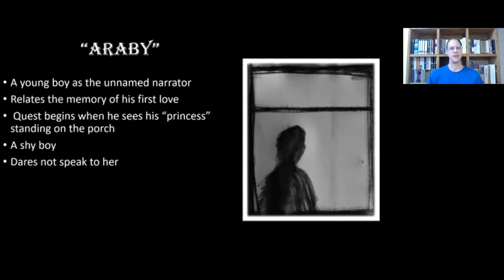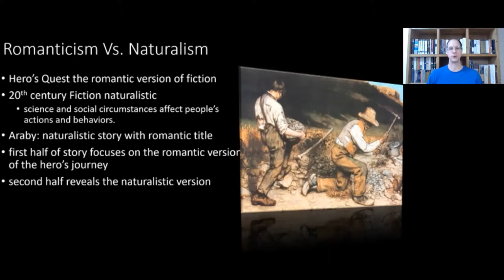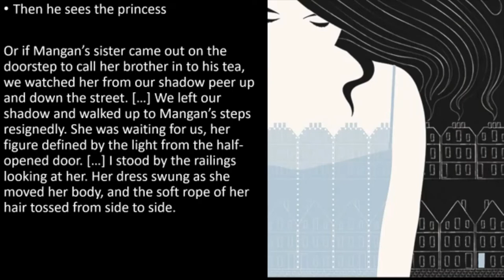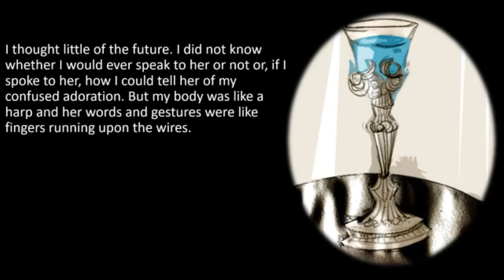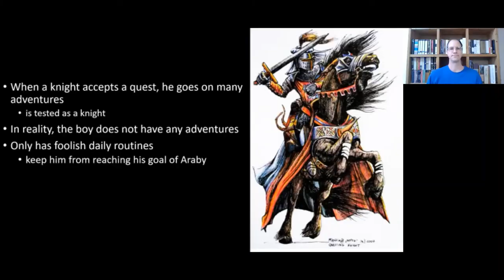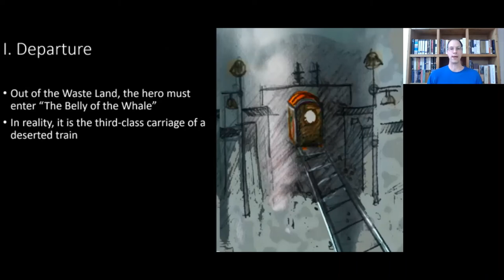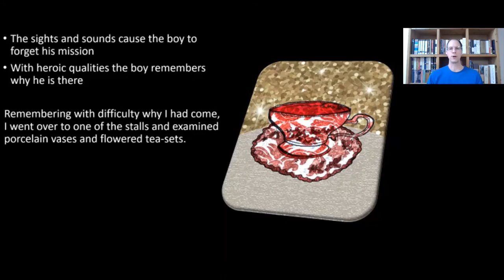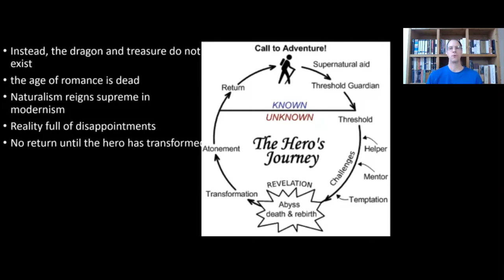James Joyce's "Araby"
A deep analysis of James Joyce's "Araby" from his short story collection The Dubliners. See how Joseph Campbell's monomyth applies to early 20th-century Naturalism.